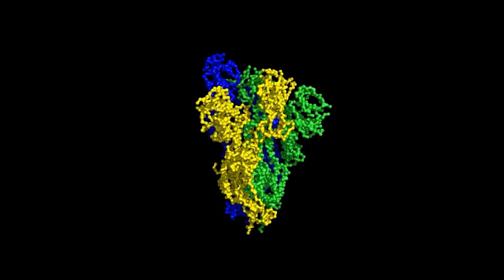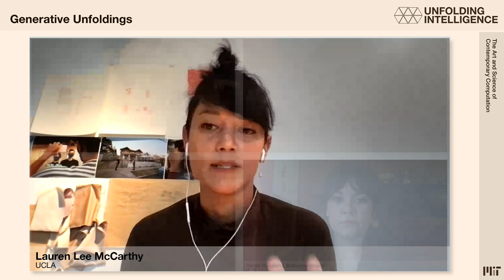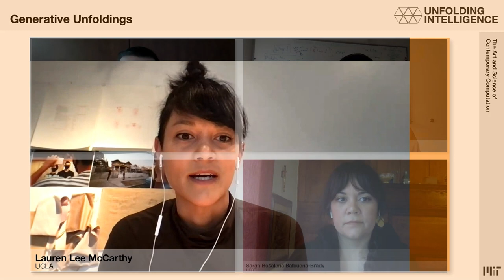Generative Unfoldings Exhibition: A Conversation with the Jurors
Curated by poet and MIT professor of digital media Nick Montfort, the Generative Unfoldings exhibition is a collection of 14 generative software artworks commissioned by MIT CAST.

Conversation with the Jurors: Thursday, April 1, 2021 /  Video available at 12pm EDT
Generative Unfoldings jurors Sarah Rosalena Brady, Fox Harrell, Lauren Lee McCarthy, and Nick Montfort speak about what generative art is, why they find the artworks chosen for the Generative Unfoldings exhibition so compelling, and how communities come together through the practice of generative art.

Opening Reception: Thursday, April 1, 2021 / 5:00–7:00pm EDT
Meet the Generative Unfoldings artists, curator, and jurors at the exhibition reception and “Unfolding Intelligence” symposium opening event

An open call for sketches and prototypes asked artists to respond to the following question: How can artist-programmers working in the field of computer-generated art make unique contributions to the current discussion of artificial intelligence (AI)?

A jury of practicing creative coders and critical technologists—namely, Montfort, Sarah Rosalena Brady, D. Fox Harrell, Lauren Lee McCarthy, and Parag K. Mital—reviewed the sketches and awarded the commissions. The artists here release their 14 works both as the Generative Unfoldings (Screen) exhibition of in-browser artworks (permanently hosted on CAST’s servers) and as a Generative Unfoldings (Code) GitHub repository (where all the works’ codes are available to the public as free software). View the exhibition

“Unfolding Intelligence: The Art and Science of Contemporary Computation” is third in a series of MIT CAST symposia that bring together artists, scientists, engineers, and humanists from a variety of disciplines to address topics of common concern in areas of rapidly evolving research and urgent social relevance.

“Unfolding Intelligence: The Art and Science of Contemporary Computation” gathers artists, scientists, and humanists to discuss aesthetic, technical, and critical issues pertaining to artificial intelligence (AI) and computation. The goal of this interdisciplinary conversation is to bridge popular and tech-world understandings of AI as well as domain-specific, academic, and artistic approaches. The panel discussions stage art-science encounters with the goal of mingling otherwise enclosed areas of research, allowing for new public scrutiny and creating an inclusive field of inquiry that encourages a socially engaged view of our machines.

This virtual gathering has been organized by a team of colleagues from the MIT Center for Advanced Virtuality, the MIT Transmedia Storytelling Initiative, and the MIT Trope Tank. Online exhibitions feature The Invisible College, a multi-platform artwork developed by CAST Visiting Artist Matthew Ritchie, and an online exhibition of generative software artworks, Generative Unfoldings, which is curated by Nick Montfort. The List Visual Arts Center presents the related event, the Max Wasserman Forum.

About the MIT Center for Art, Science & Technology (CAST)
A major cross-school initiative, the MIT Center for Art, Science & Technology (CAST) creates
new opportunities for art, science and technology to thrive as interrelated, mutually informing
modes of exploration, knowledge and discovery. CAST’s multidisciplinary platform presents
performing and visual arts programs, supports research projects for artists working with science
and engineering labs, and sponsors symposia, classes, workshops, design studios, lectures and
publications. The visiting artists program is a cornerstone of CAST’s activities, which
encourages cross-fertilization among disciplines and intensive interaction with MIT’s faculty,
students, and researchers. CAST is based at the Massachusetts Institute of Technology in Cambridge, Massachusetts.